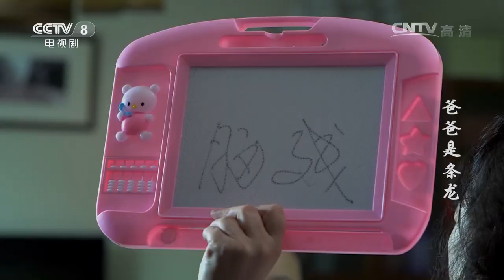《爸爸是条龙》第15集 “奇葩”父母！王大龙再度失业与妻子冷战【CCTV电视剧】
Highlights：一连三天，高彩云都不肯开口跟王大龙说话，夫妻二人通过写字的方式无声沟通，王乐乐哭笑不得，暗自感叹有一对“奇葩”父母。

■□剧情简介■□
性格幽默的王大龙中年失业，迫于压力在发小彭飞手下打工。两位老友为了金钱和道义较量不断，碰撞出令人捧腹的爆笑火花。